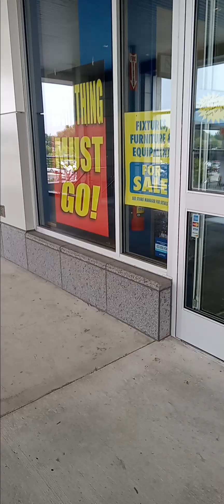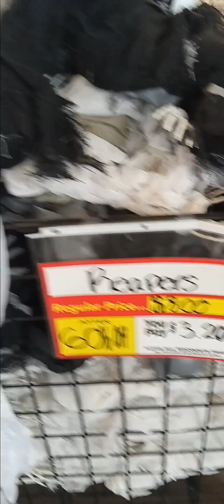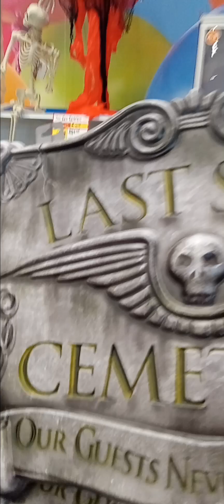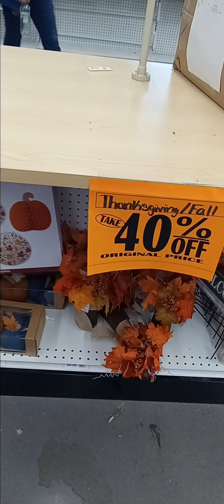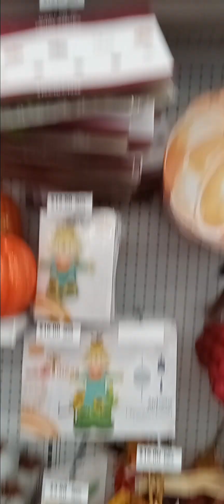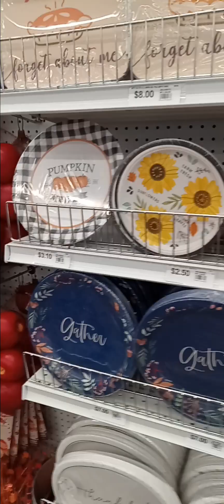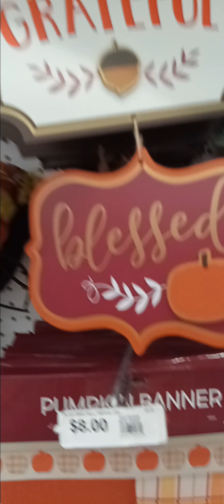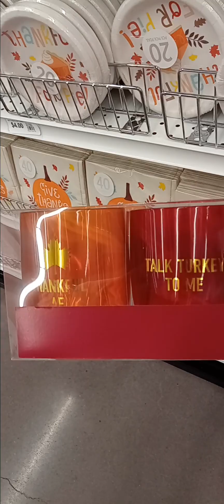Party City store:Monday May 22,2023.